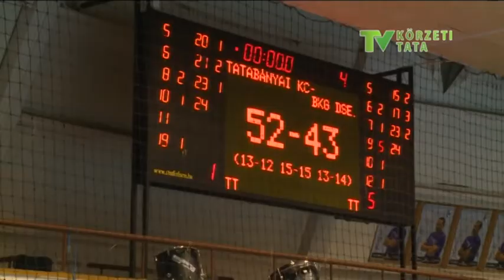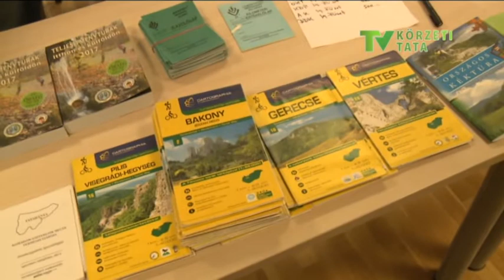170329 Aréna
Leírás